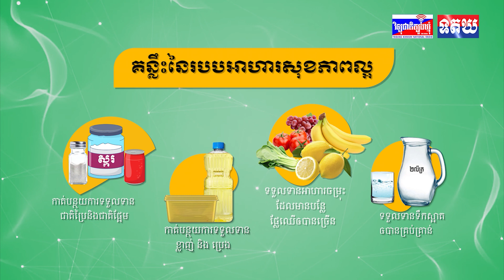ក្រសួងព័ត៌មាន នៅតែបន្តធ្វើការបណ្តុះបណ្តាលពង្រឹងសមត្ថភាព វិជ្ជាជីវៈដល់អ្នកសារព័ត៌មាន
ឯកឧត្តម នេត្រ ភក្ត្រា៖ ក្រសួងព័ត៌មាន នៅតែបន្តធ្វើការបណ្តុះបណ្តាលពង្រឹងសមត្ថភាព
វិជ្ជាជីវៈដល់អ្នកសារព័ត៌មានមានមូលដ្ឋានរឹងមាំក្នុងការប្រកបអាជីពក្នុងវិស័យព័ត៌មាន